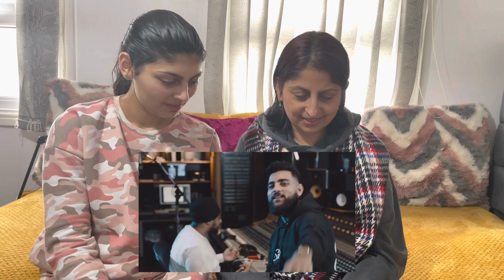52 Bars (Official Video) Karan Aujla | Ikky | Four You EP - 🇬🇧 Reaction